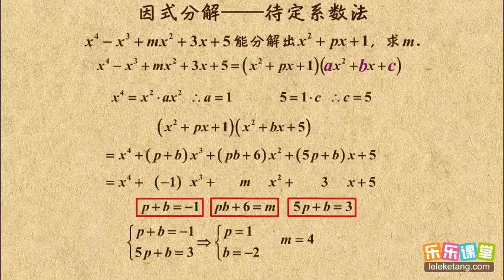07 待定系数法 先修課 高中數學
07 待定系数法  先修課  高中數學